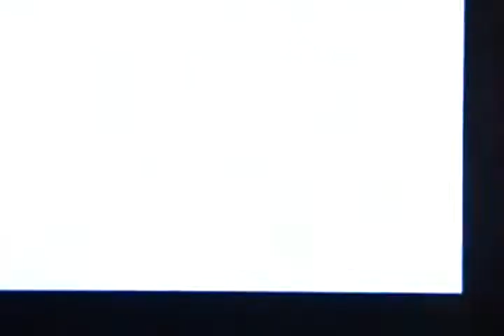ALTOONA'S WTAJ CHANNEL 10, 252 mile DTV RECEPTION (2011)